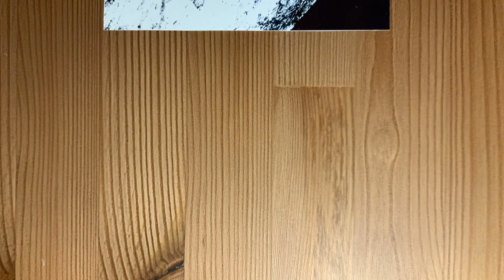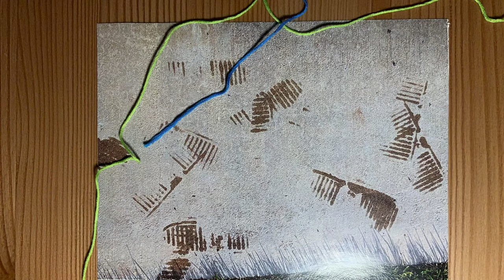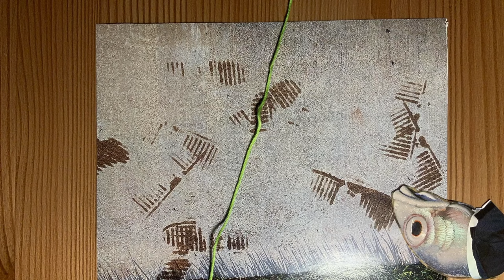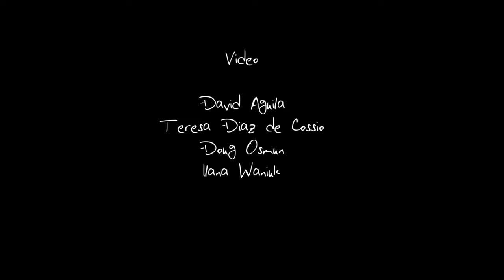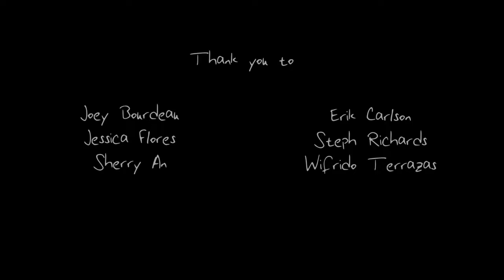a tale of three cities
A tale of three cities is a collection of collaborative compositions by David Aguila, Teresa Díaz de Cossio and Ilana Waniuk. The trio of flute, trumpet and violin has been playing together since 2018 performing notated, graphic and improvisatory works.

A tale of three cities provides an opportunity for each member to compose with asynchronicity in mind; each member is in a distant physical location; Ensenada; Mexico, San Diego; California, Toronto; Canada. In working asynchronously, a form of recomposition is used sculpting the sonic for a Covid landscape. The compositions are presented with video, allowing for each member exploratory expression through a visual and sonic medium.

Program:
Little Pods - Ilana Waniuk
A fish tale - Teresa Díaz de Cossio
a collection of fragile moments - David Aguila